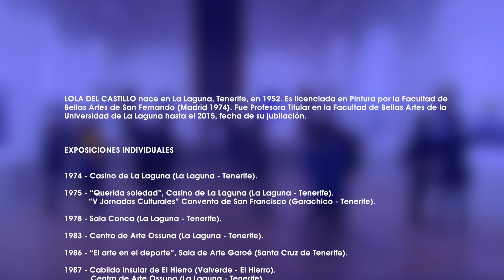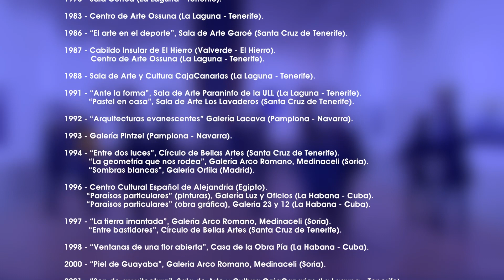Exposición virtual (D)espacios de Lola del Castillo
Exposición virtual (D)espacios de Lola del Castillo. Universidad de La Laguna